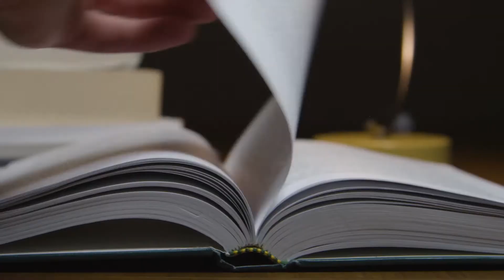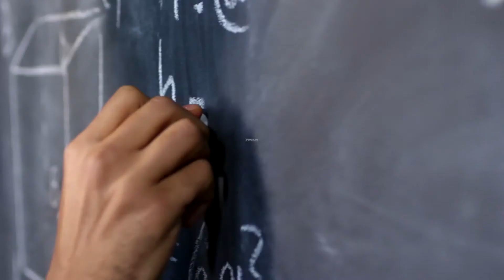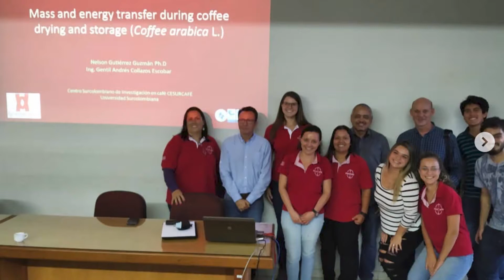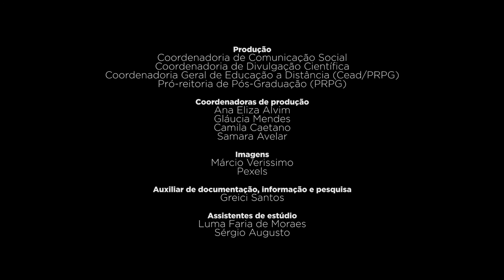Programa de Pós-Graduação • Engenharia Agrícola (Mestrado e Doutorado)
Conheça o Programa de Pós-Graduação em Engenharia Agrícola na UFLA, que tem por objetivo capacitar profissionais para proporcionar o aprimoramento dos conhecimentos para solucionar, de forma competente, as questões relativas à Engenharia Agrícola, contribuir para o desenvolvimento de produtos e processos tecnológicos inovadores ambientalmente compatíveis; desenvolver processos educacionais inovadores que promovam o desenvolvimento humano qualificado e a cidadania e fundamentar as condutas científicas e pedagógicas em padrões éticos e socialmente corretos.

Acompanhe os processos seletivos da Pós-graduação em prpg.ufla.br

Para conhecer outros programas de pós-graduação oferecidos pela Universidade acesse